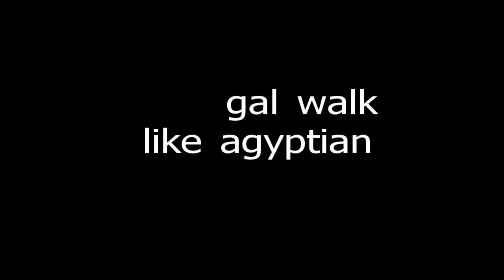walk like egyptian